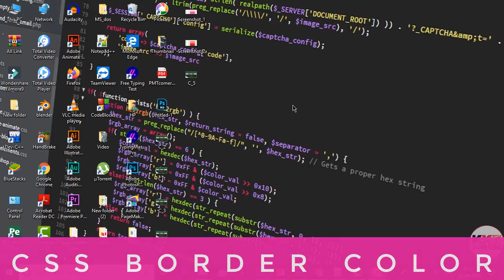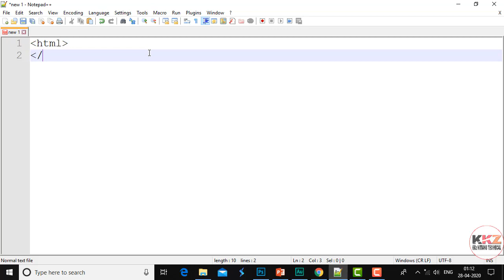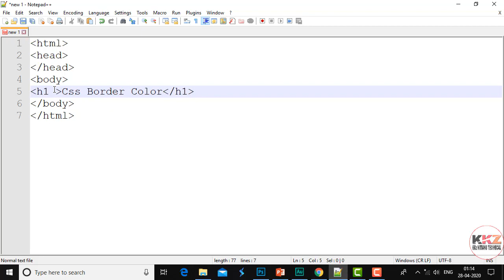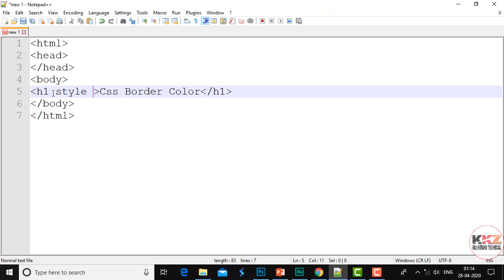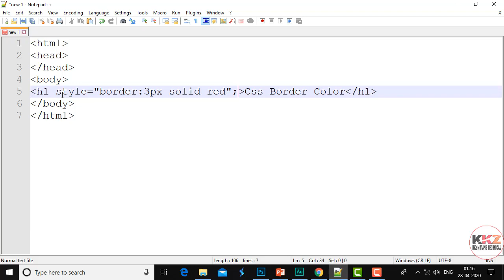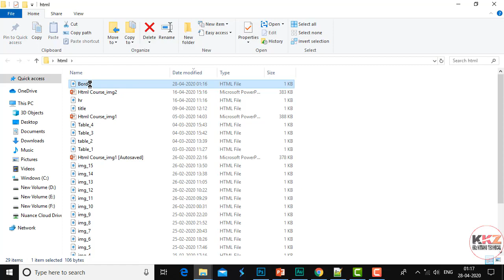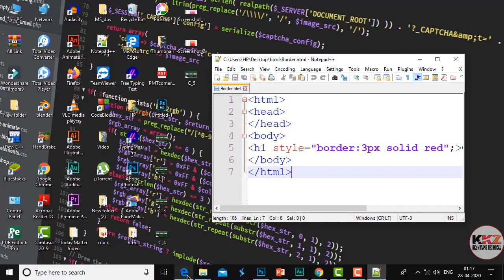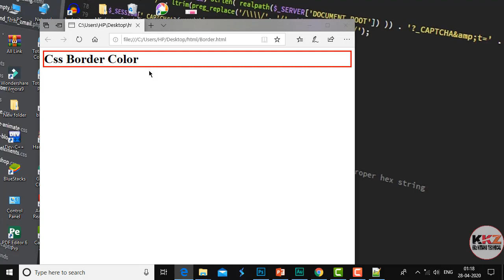How to Set Border Color Property in Css Website Development Tutorial on Part-8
intro template use - Pixabay License
Music Credit- using video Decsription